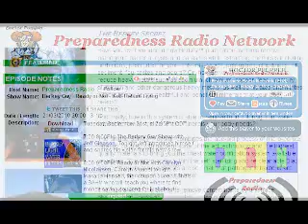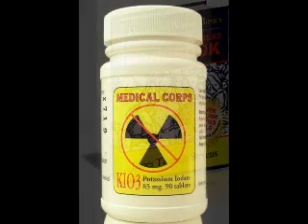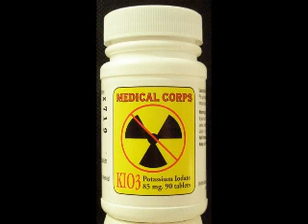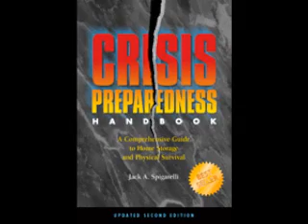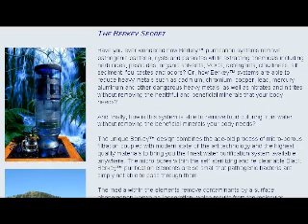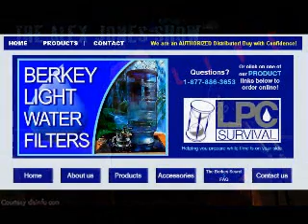The Berkey Guy Radio Show with Jeff Gleason - EP 1 - Part 1 of 4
Our First show - Aired on Sept. 21st, 2010

Heard on the Preparedness Radio Network at Blog Talk Radio!

Airs LIVE every Tuesday at 5 P.M. PST